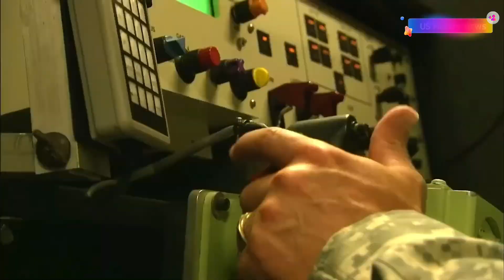AN TWQ-1 Avenger Action - Air Defense System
The Avenger Air Defense System, designated AN/TWQ-1 under the Joint Electronics Type Designation System, is an American self-propelled surface-to-air missile system which provides mobile, short-range ...